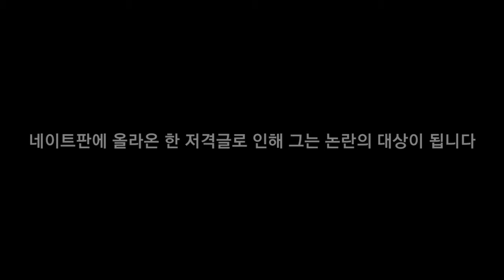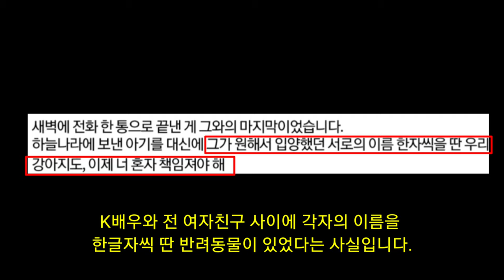김선호 전여자친구가 최영아 기상캐스터로 거론되고 있는 이유 (빼박증거 포함)